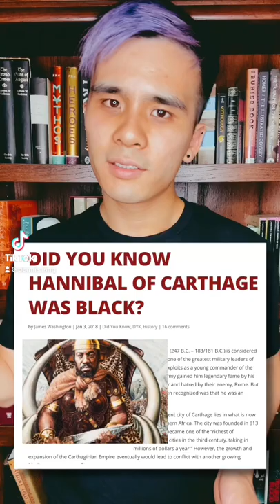Was Hannibal Barca of Carthage black?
Hannibal Barca has become an icon of African Americans and is a celebration of black history. Is this based on actual history though?